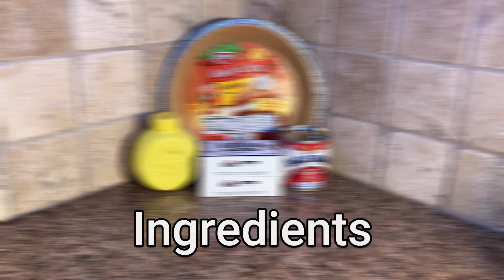Easy Cheese Cake Pie - Delicious Dessert - Sets Up Great - w/Cream Cheese and no cooking or baking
Dessert Name: Easy Cheese Cake Pie

Here is a favorite of mine I have been eating since my childhood. It is an easy Cheese Cake Pie that is very rich in flavors. A quick back story is my mother would make the pie with a recipe, and it would NEVER set up completely. More than a few times, I had to use a spoon and eat it like a soup, but It always had such a rich flavor that I was satisfied with. As I got older, I started experimenting when I would make it. I ended up with this very recipe, and it is awesome. It sets up every time, and still has the same taste!

ATTENTION: I realized I made a mistake editing the video! I left a clip on the editing program from a video before this one. It is a clip about powdered sugar! Please ignore my mistake! Thank You!

Dessert Ingredients:
1 1/2 Block Cream Cheese
1 Can Sweetened Condensed Milk
1/3 Cup Lemon Juice
1 Graham Cracker Crust
1 Can of Topping of Your Choice (Mine is Cherry Pie Filling!)

Dessert Instructions:
-With a mixer, combine Cream Cheese, Sweetened Condensed Milk, and Lemon Juice
-Pour mixture into Crust and smooth out filling
-Refrigerate for 2-3 hours prior to serving